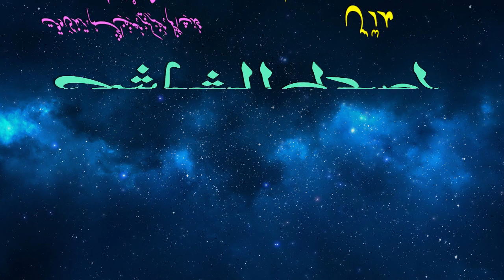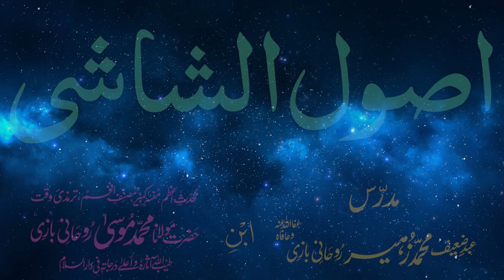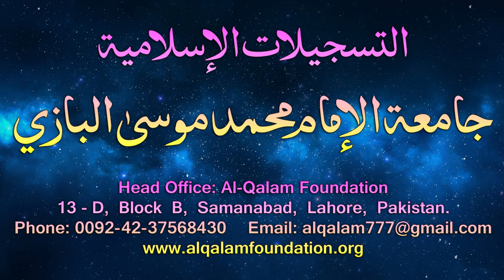Usul-e-Shashi Dars - 35 - page - 020 - by Maulana Muhammad Zuhair Albazi - 01/03/2006